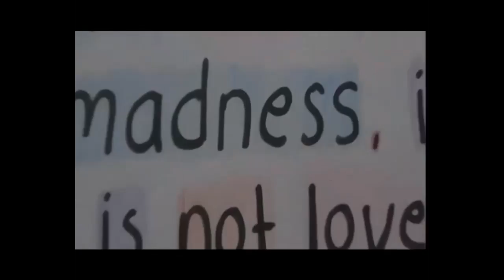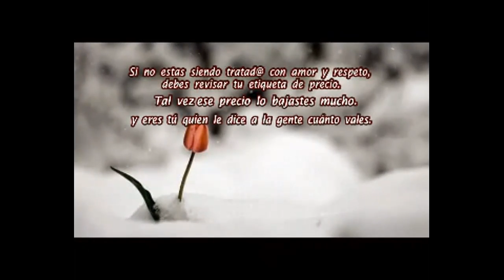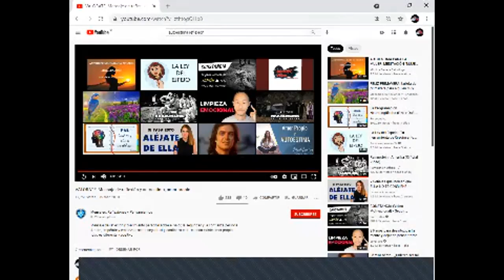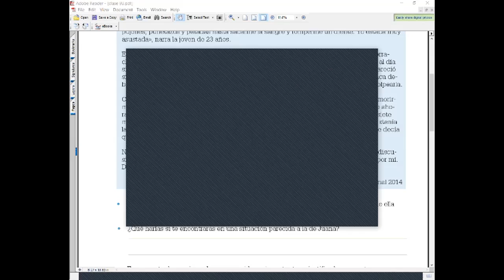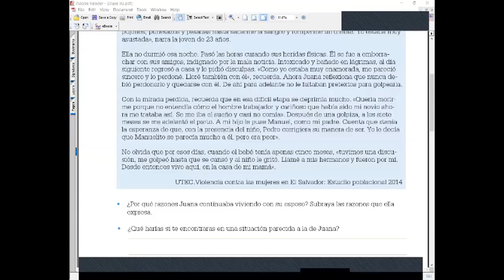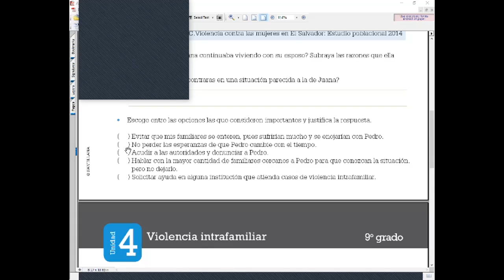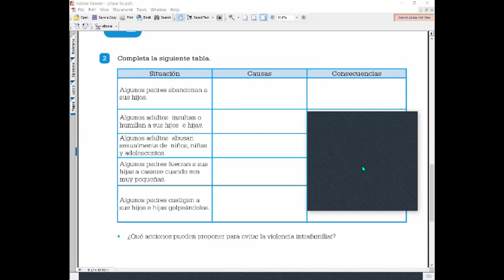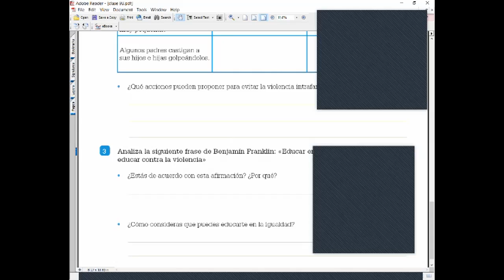SOCI90 FASE 1 PIII S6 VIOLENCIA INTRAFAMILIAR ESTUDIO DE CASO 9AB